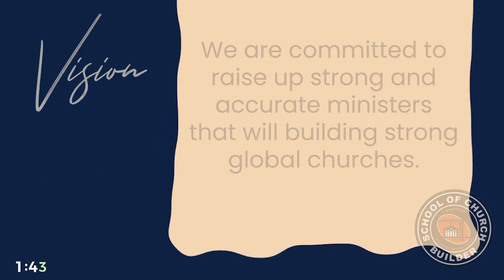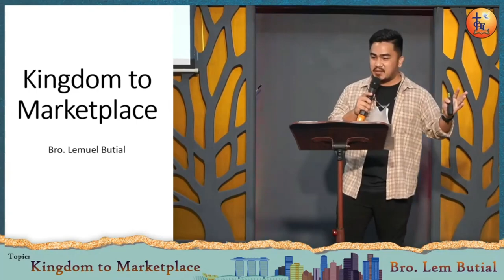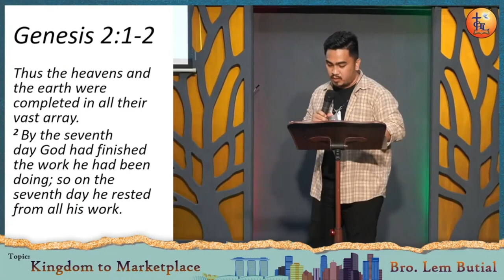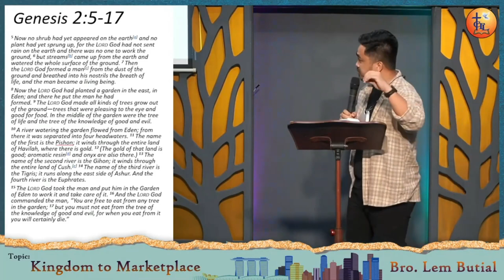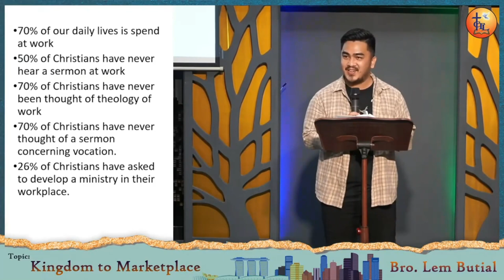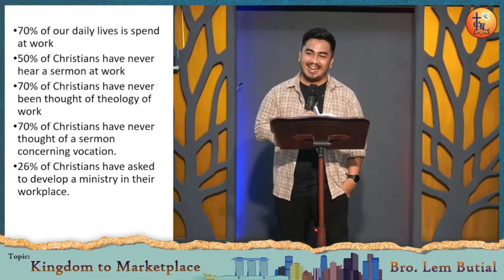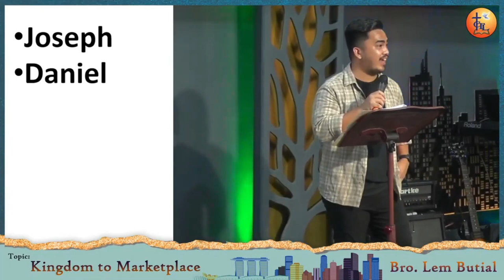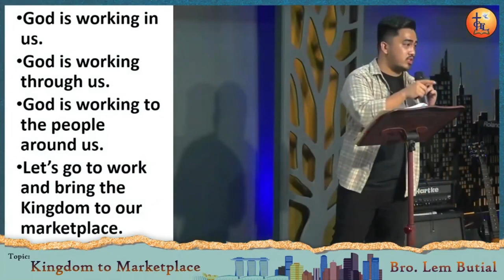KINGDOM TO MARKETPLACE | SCB DAILY STREAMING - FEB 23, 2024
SCB DAILY STREAMING - FEB 23, 2024
KINGDOM TO MARKETPLACE
BRO. LEM BUTIAL